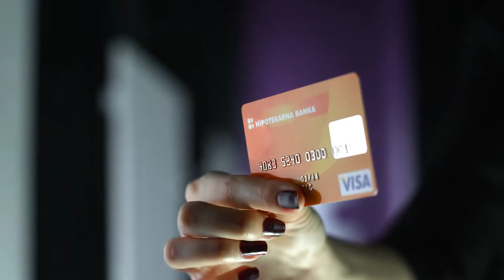Hipotekarna banka, ANDJEO CUVAR kampanja 2012 (HQ 1080p), part II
MI ZNAMO VASE NAVIKE - JER MI SMO VAMA POSVECENI!
Hipotekarna banka, reklamna kampanja 2012 - Galileo production Montenegro.
Reditelj Nikola Vukcevic.